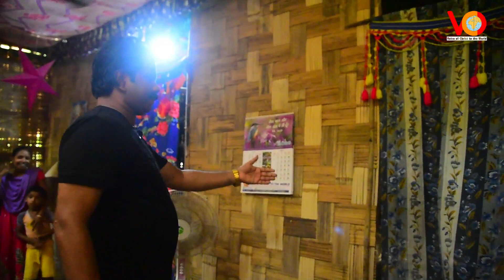Joint Family in a Village in Andaman Islands / Pr. Raja Wilson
I t is so amazing to see that God gave us everything we need naturally. This house in the North Andaman Islands tells a reality we can still live together naturally .

PRODUCED BY Voice of Christ Media Productions
Camera - Sankar
Editing- Varghese
MEDIA TEAM Anshal/Johnson/Sankar/Varghese